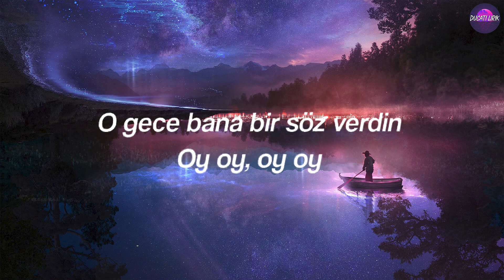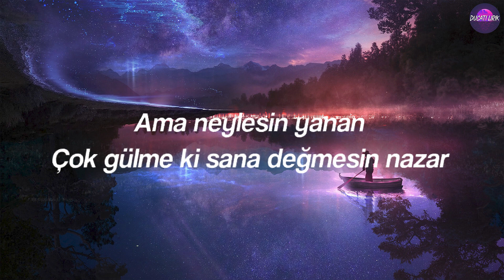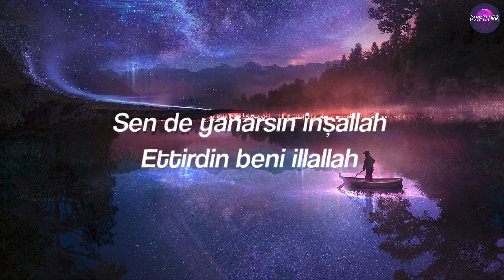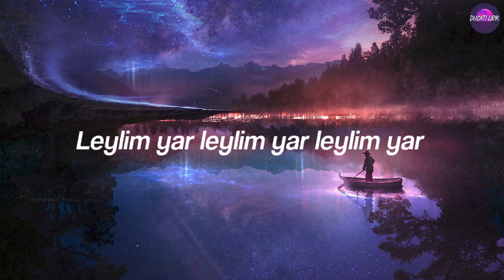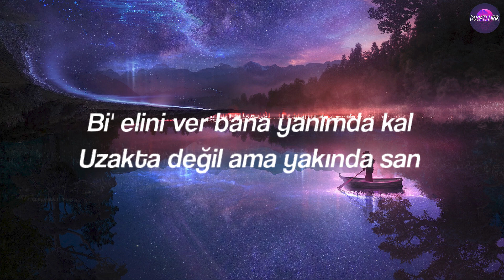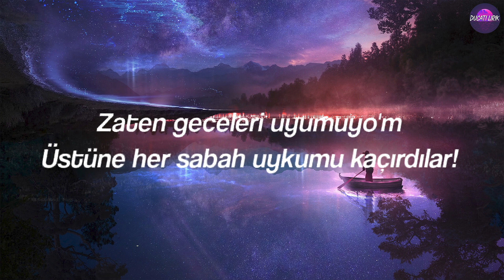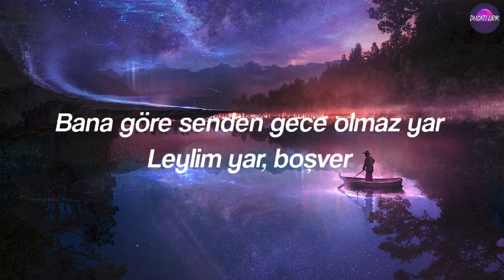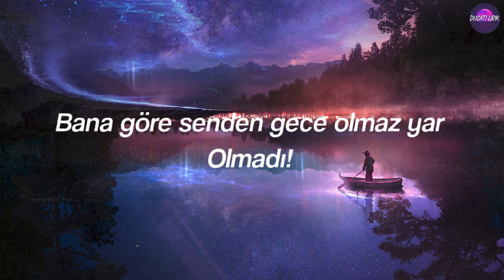Canbay & Wolker - Leylim Yar (Sözleri/Lyrics)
Leylim Yar;
Sana göre benden adam olmaz ya
Olsun ya varsın olmasın
Bana göre senden gece olmaz yar
Olmadı!
Leylim yar leylim yar leylim yar

Allah gönlüne göre versin
Ay, ay ay
O gece bana bir söz verdin
Oy oy, oy oy
Beni görmeden ölemezsin
Aşka yetmedi zaman
Kasımda kârlıyım etmedim zarar
Ama neylesin yanan
Çok gülme ki sana değmesin nazar

Çıktın gittin bi' anda
Umrumda mı hiç sanmam
Sen de yanarsın inşallah
Ettirdin beni İllallah

Çıktın gittin bir anda
Ettirdin beni illallah

Olmadı!

Gönül ister bilemem ki
Sormadın halimi göremezsin
Ölüm gelmez, çözemezsin
Sen daha neyi neyi bileceksin?
Bi' elini ver bana yanımda kal
Uzakta değil ama yakında san
Denizler aşardık istersen gel
Cebimde kalmadı ömrümden al
Dilimde kalmadı tüy
Sabrımı taşırdılar
Zaten geceleri uyumuyom
Üstüne her sabah uykumu kaçırdılar!
San artık her şey güzel ama
Büyüdük bak hayat böyle mi geçer
Yalandan olsa da gül bana
Çatkapı bir gün gelecek ecel

Leylim yar, boşver

Olmadı!